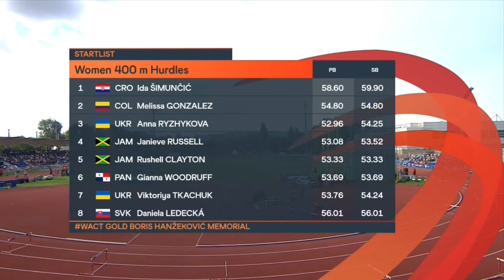Rushell Clayton set Meeting Record in Zagreb Croatia 🇭🇷 | Women’s 400m Hurdles Final